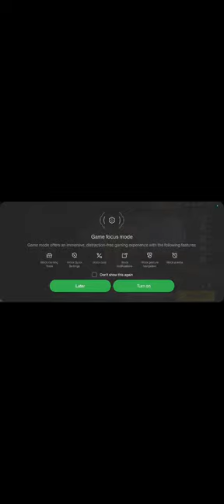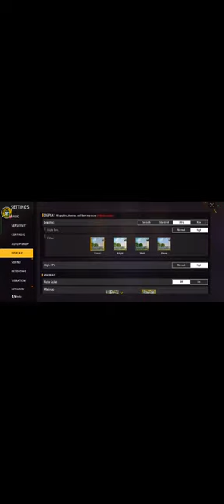HAFIZUL FF OFFICIAL is live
Free Fire Top Country
1.Garena Free Fire Indonesia Live
2.Garena Free Fire Brazil Live
3.Garena Free Fire Brasil Live
4.Garena Free Fire India Live
5.Garena Free Fire Singapore Live
6.Garena Free Fire Thailand Live
Two side gamer

1. Garena free fire
2. Free fire game
3. Free fire diamond
4. Free fire top up
5. Free DJ Alok
6. Free fire garena max
7. Free fire alok
8. free fire gameplay
9. free fire site
10. free fire new
11. free fire dj alok free
12. top up free fire
13. Lokesh gamer live
14. dj alok free fire
15. techno gamer free fire
16. free fire diamond top up
17. garena free fire game
18. pubg vs free fire
19. . free fire dj alok free
20. desi gamer live
21. free fire game apps
22. free fire on
23. garena free fire online play
24. garena free fire online
25. A_s gaming live
26. free fire game
27. free fire collection versus
28. free fire richest players
29. free fire funny tiktok
30. free fire best collection
31.free fire collection versus youtubers
32. free fire youtubers

@TWO SIDE GAMERS
@TWO SIDE SHORTS